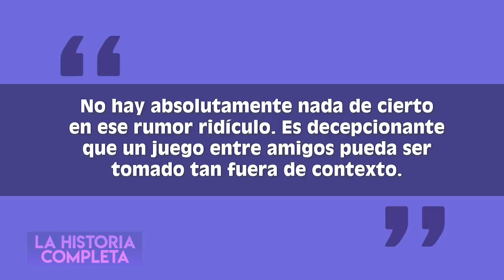Jada & Will Smith | La Historia Completa | Jada No Fue Infiel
En este video de noticas virales les contaré la historia completa del matrimonio de Will Smith y Jada Pinkett Smith. Desde como se conocieron, las razones por las que se cree que tienen un matrimonio abierto hasta la supuesta infidelidad de Jada con el rapero August Alsina, quien es este hombre y como es que se involucró con Los Smith, además de los memes que ponen a Will Smith engañado, comentarios de otras celebridades y más.